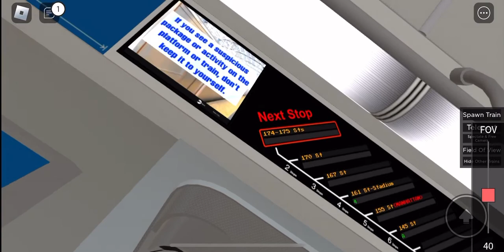R179 D train | IRT Via D Line | Roblox